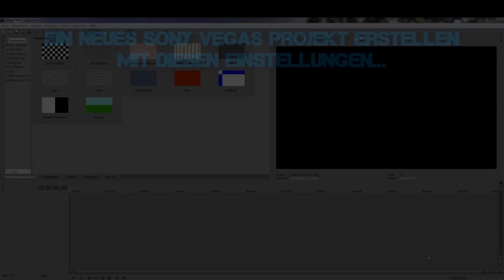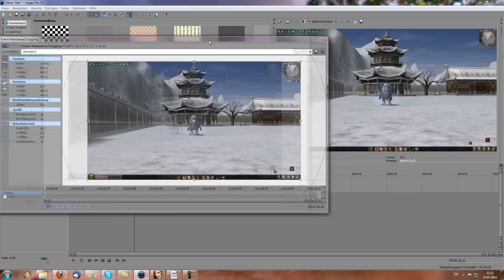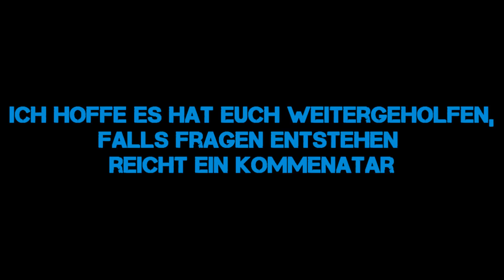[Tutorial] Metin2 Videos in "Original" (Einstellungen etc.)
Bevor ihr etwas fragt, lest das!
Das ist nun  mein 2. Tut! Hier zeige ich euch, wie ihr Metin2 Videos in Original (besser als 1080P) für Youtube rendern könnt.

Es gibt auch hier wieder versch. Möglichkeiten. Wer in 1920x1080 aufnehmen möchte kann das auch machen, muss aber die Auflösung verändern! Wichtig ist nur, dass die 2. Zahl (1080) immer über 1080 ist, damit es "Original" bleibt. Die besten Auflösungen können auch bis 4096x2304 (oder noch höher) gehen, was ich allerdings bei Metin2 Videos für unnötig halte...

Es ist noch Quali rauszuhohlen, das Video hat in Original Quali bei niedriger Bitrate (5,5 M) unter 100Mb.

Nur die Ingame Aufnahme wurde mit Fraps aufgenommen. Die Desktop bzw. Sony Vegas Aufnahmen wurden mit Camtasia Studio gemacht (deswegen da schlechtere Quali).

Falls noch Fragen, Anmerkungen etc. vorhanden sind, postet ein Kommi!